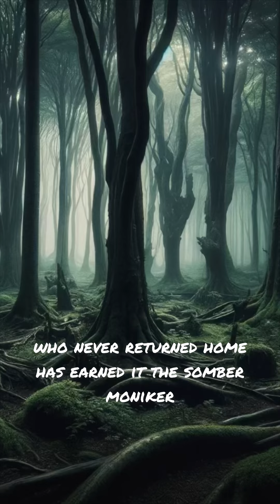about aokigahara japan